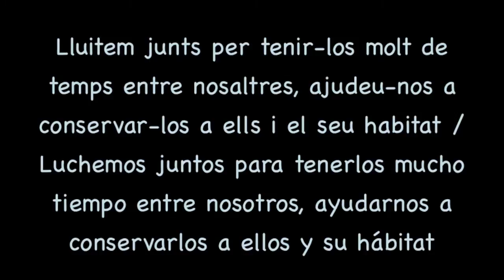Delfines Listados / Stripped Dolphins - Associació Cetàcea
Primera salida del proyecto Rorqual otoño 2013, no vimos ballenas pero si un grupo de más de 100 delfines listados.